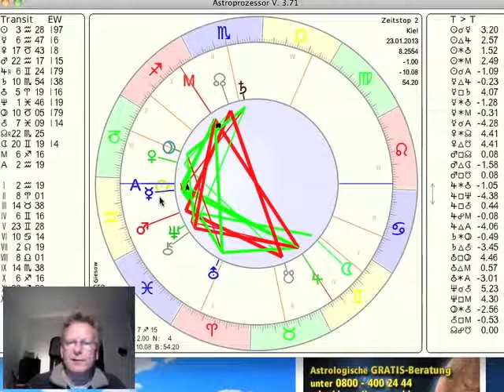Tageshoroskop 23. Januar 2013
präsentiert das Tageshoroskop vom 23. Januar 2013 interpretiert vom Astrologen Norbert Giesow. Heute steht der Mond noch im Zwilling, für Kommunikation und Abwechslung ist damit gesorgt. Am Donnerstag wechselt der Mond in den Krebs, damit wird die Stimmung emotionaler. Auch wir sollten uns auf unsere Gefühle einlassen. Damit geht es auf den Vollmond zu, der am Sonntag perfekt ist.